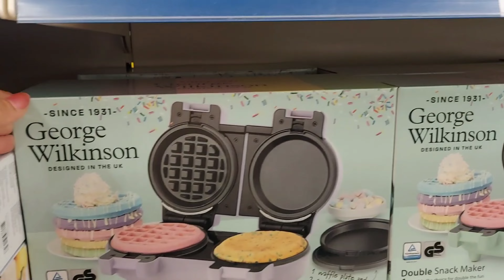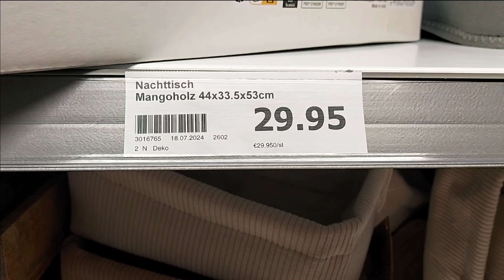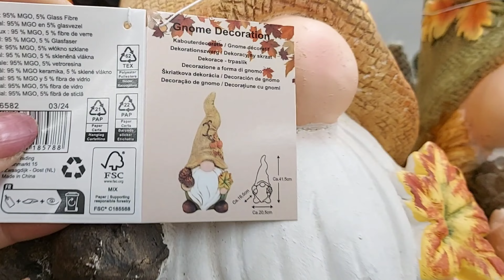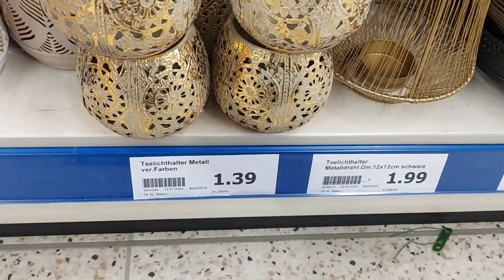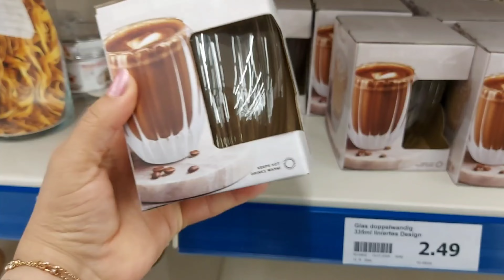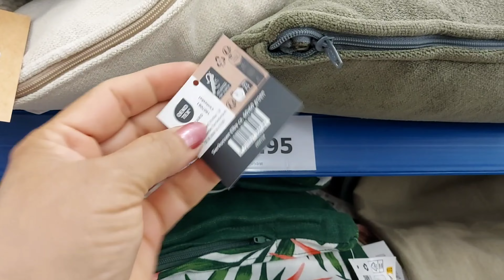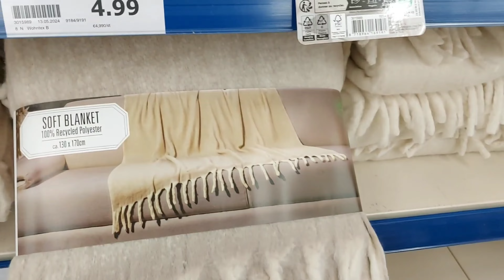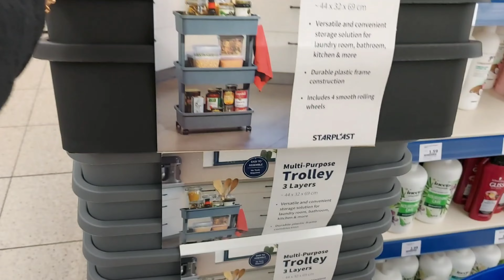🥺🤗ARRIVAGE ACTION 22 JULY 2024